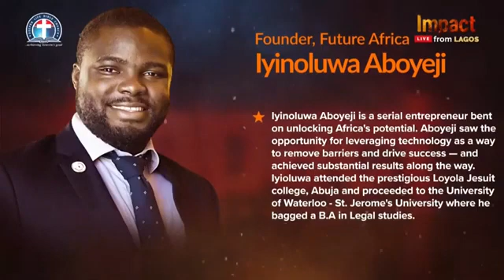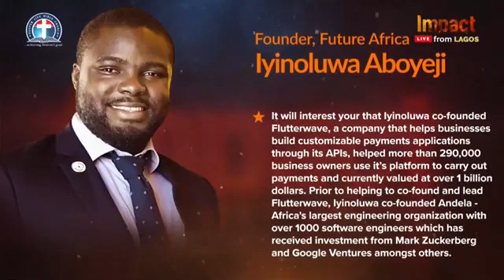IMPACT 2022, our godfather is GOD THE FATHER by Iyinoluwa Aboyeyi, Day 4, Global Youth Convocation